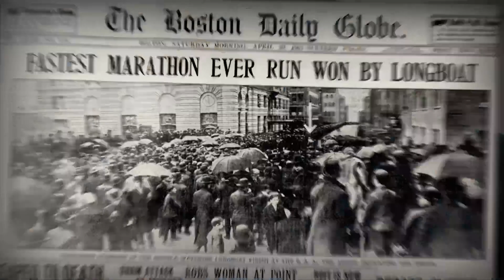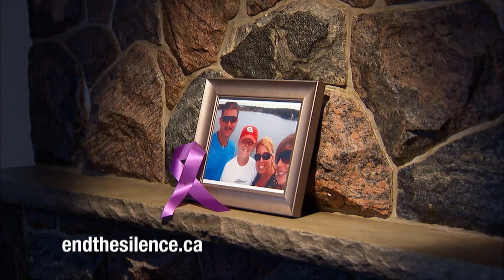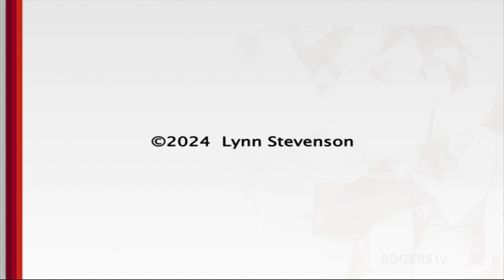Tuesday, March 19, 2024 - Third Eye View | Rogers tv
Medium Lynn Stevenson explores the paranormal with Paranormal investigator Kassy Stefanac of Weeping Willow Paranormal.